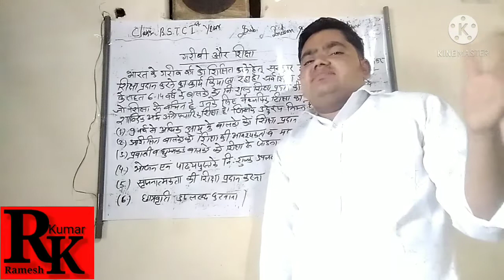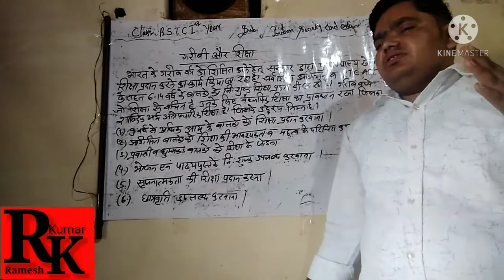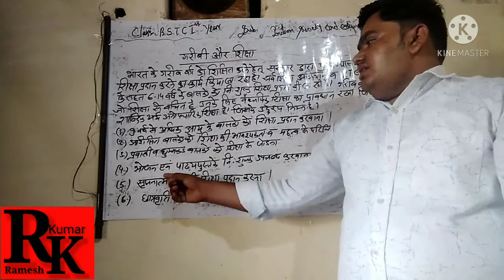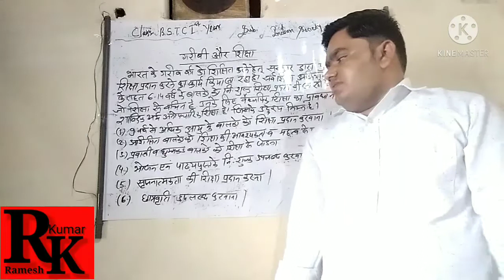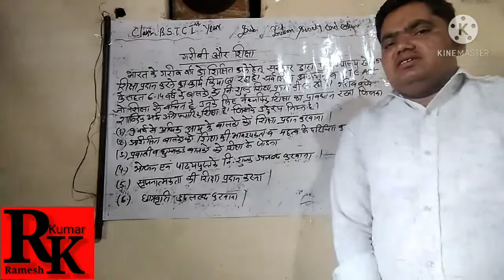08.05.21(Class: BSTC 1st year) {Paper:Indian society & Education} {Topic:Poorness & education}